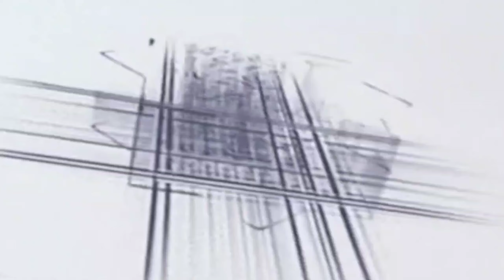Ahmadul fattah faizabadi ki naat Sharif main madine chala main madine 12 Rabi ul avval naat Sharif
naat Sharif
2023 ki naat
new manqabat
naya Kalam
naat
manqabat Sharif
12 Rabi ul avval ki naat sharif
new ringtone
naat Sharif
naate Pak
2023 ki naat
2023 ki manqabat